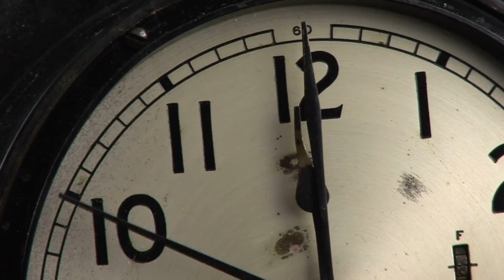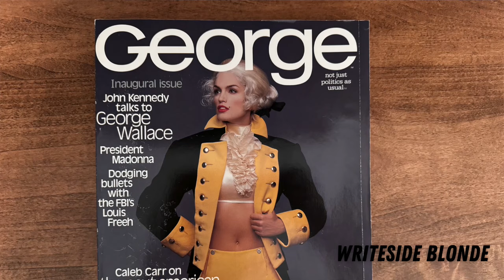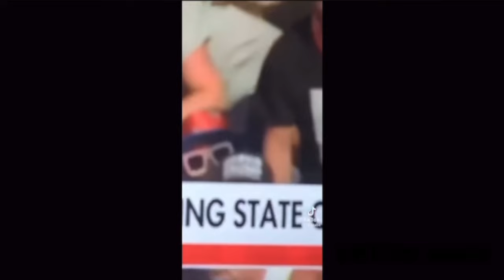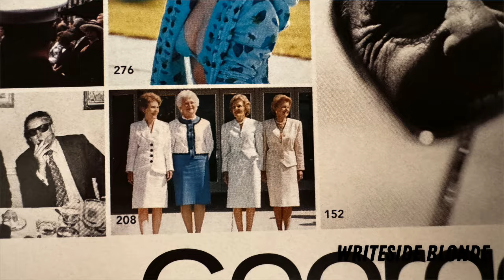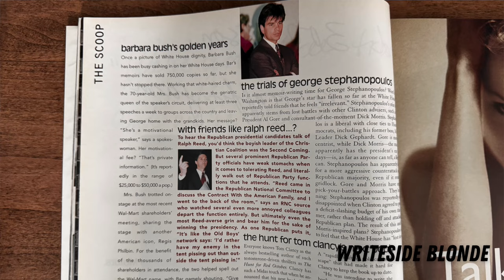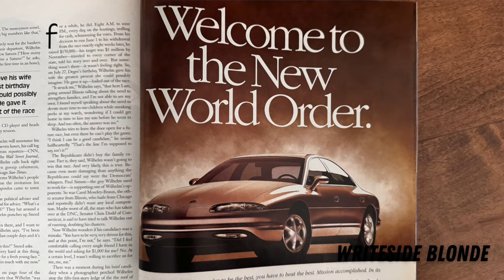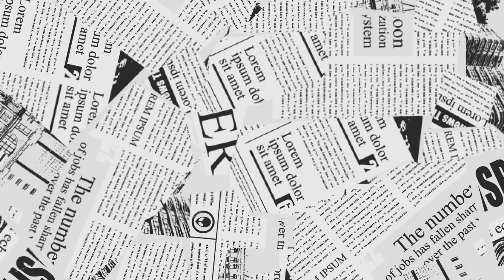EP 116: Parallels Between the Trump & Kennedy Shootings & the First Issue of George (Oct/Nov 1995)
There are too many similarities between the events on 7/13/24 and 11/22/63 for them to be coincidences. This is a look at both events, the similarities, and the players involved.

-R